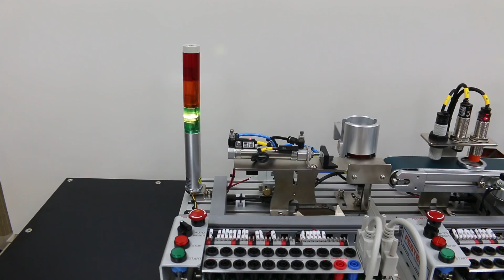01 DISTRIBUTION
설명